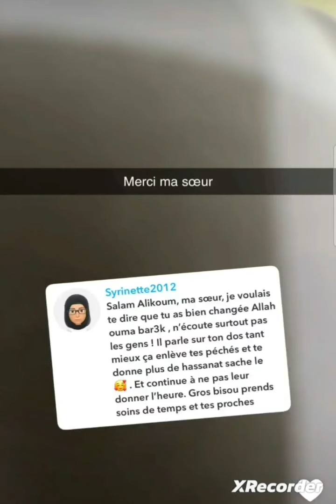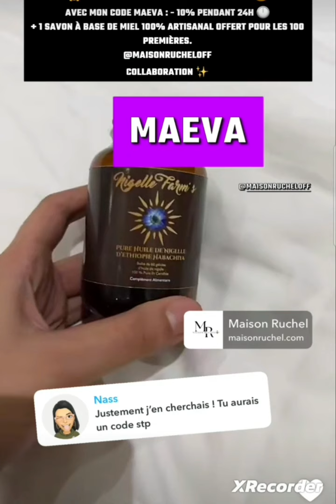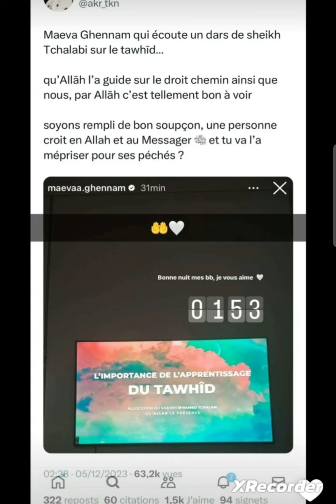Maeva s'inquiète pour la santé de sa maman, depuis son retour de la Omra 🤲🙄🤢